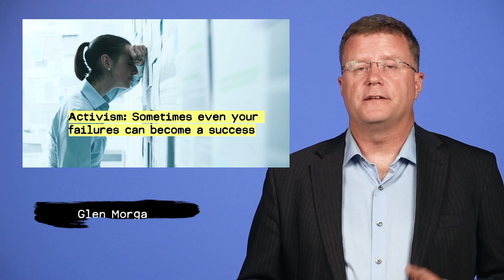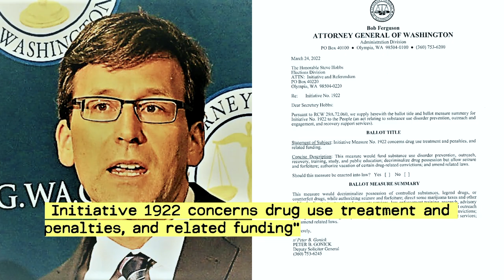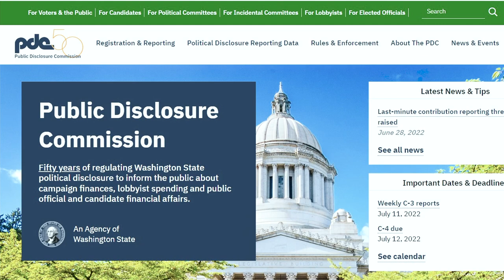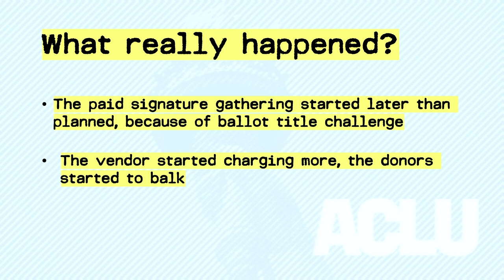I failed...but sometimes even when your activism efforts fail, you can still succeed...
Not everything you will attempt to do as an activist will succeed.  Failure is sometimes what happens when you try to stop or confront powerful special interests.  However, sometimes, even when you fail, you can create the unintended consequences which are better than you even anticipated...